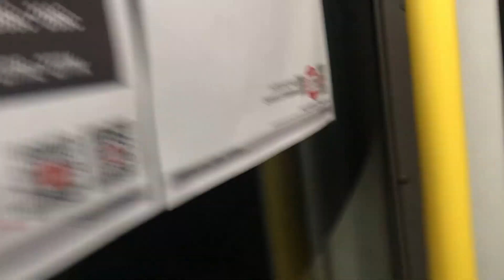巴士路線評價：九巴23M（重拍版）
樂華往順利（循環線）
途經：牛頭角道、觀塘市中心、協和街、順天
拍攝時間：22/8/2023 22:20

樂華至四順經觀塘？